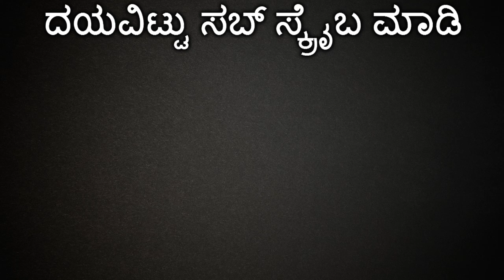Jayalalithaa Wished Her Young Role To Be Played By This Actress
Entertainmentsupremo,Cinema,Samachar,Sandalwood,News,Gossips,Bigg Boss,Kannada,Karnataka,Sandalwood Actors,Actress,Jayalalithaa,Last Wish,Young Role,Aiswarya Rai Bachchan,Jayalalithaa Biopic,Interview,Simi Garewal